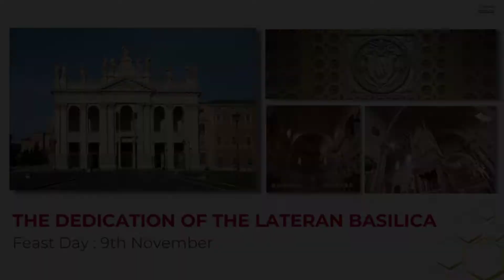THE DEDICATION OF THE LATERAN BASILICA | Feast Day: 9th November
“To dedicate or consecrate” a place to God is a ritual that is found in every religion. To “reserve” a place to God is an act of recognizing His glory and honor.

When the Emperor Constantine granted full liberty to Christians in 313, they did not spare in order to construct places for the Lord – numerous are the churches constructed at that time. Constantine himself also constructed churches, one of which he was a magnificent basilica on the Caelian Hill in Rome, over the ancient Lateran Palace, which Pope Sylvester I dedicated to Christ the Savior (318 or 324). A chapel dedicated to Saint John the Baptist was built inside it which served as the baptistry. This moved Pope Sergius III to dedicate it to Saint John the Baptist as well. Lastly, Pope Lucius II also dedicated it to Saint John the Evangelist in the 12th century. Thus, the name of this Papal Basilica is the Basilica of the Most Holy Savior and of Saints John the Baptist and John the Evangelist in the Lateran. Christians consider the Basilica to be the mother church of all churches in the world.

The church was destroyed several times in the course of the centuries, and always rebuilt. The final reconstruction took place under the pontificate of Benedict XIII. The church was rededicated in 1724. It was at that time that the feast celebrated today was established and extended to the universal Church.